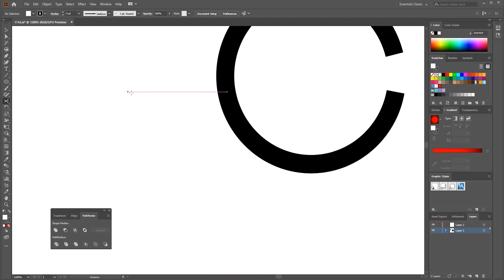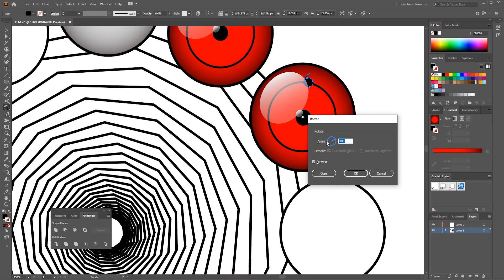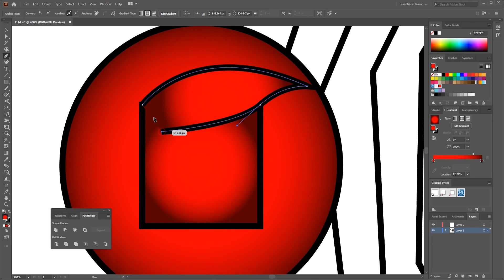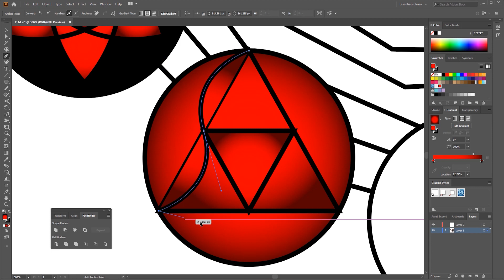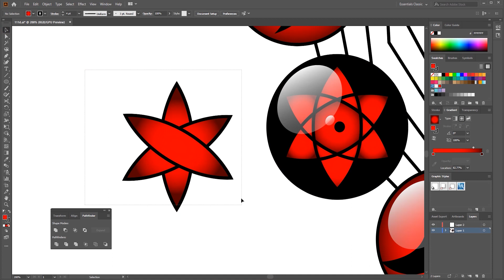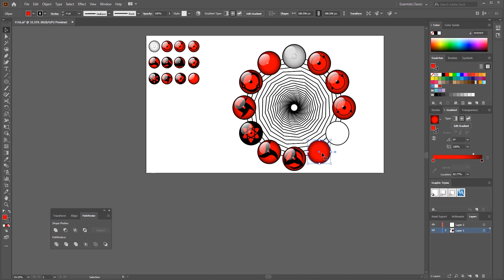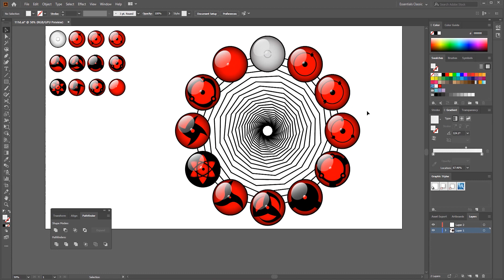How to draw all Sharingan Emblem [ Illustrator Tutorial ]